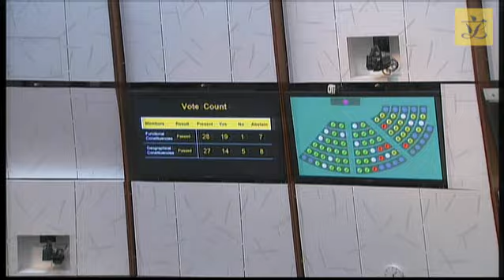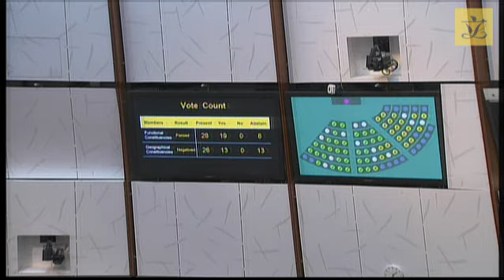Council meeting (2018/06/21)-IV. Members’ Motions- Developing venues....recreation and sports(Pt2)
IV. Members’ Motions

Hon MA Fung-kwok to move the following motion:

Developing venues and creating room to support the development of local culture, arts, recreation and sports

Hon Mrs Regina IP, Hon Tanya CHAN, Hon LAU Kwok-fan and Hon AU Nok-hin to move amendments to the motion